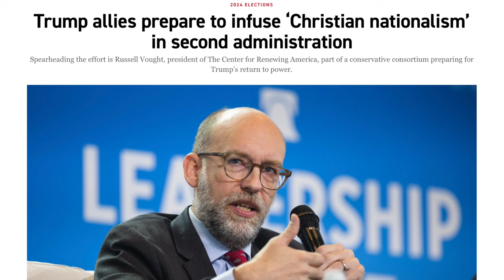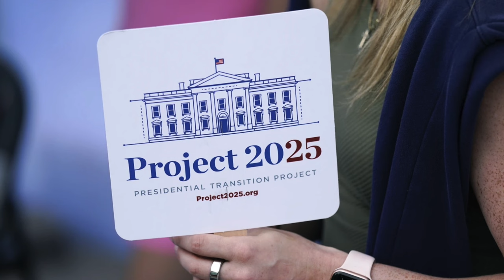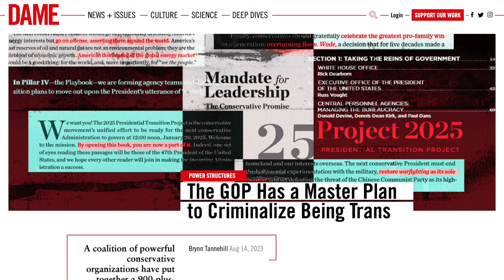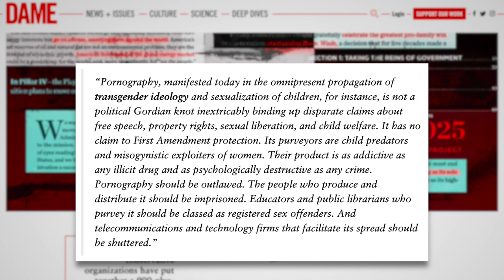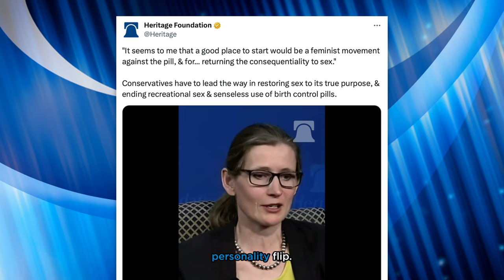Prominent Conservative Vows to “Replace” Democracy with Christian Nationalist Dictatorship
Far right pundit and Trump sycophant Jack Posobiec said the quiet part loud while on stage with Steve Bannon. He vowed to “overthrow” democracy “completely” and “replace” it with a christian theocracy. This comment comes in the same week Politico broke a story about Trump allies aiming to “infuse” christian nationalism into his second administration. We’ll discuss the implications of a christian theocracy—and Project 2025—in this video.

Sources:
Politico (Feb. 20, 2024) - “Trump allies prepare to infuse ‘Christian nationalism’ in second administration”
Dame Magazine (Aug. 14, 2023) - “The GOP Has a Master Plan to Criminalize Being Trans”

Highlights:
0:00 Jack Posobiec Says the Quiet Part Loud
1:02 Christian Nationalism
2:33 Project 2025
4:36 Project 2025 Policy Agenda
7:33 Trump Ally's Nefarious Plans
8:21 The Heritage Foundation
8:51 Closing Thoughts